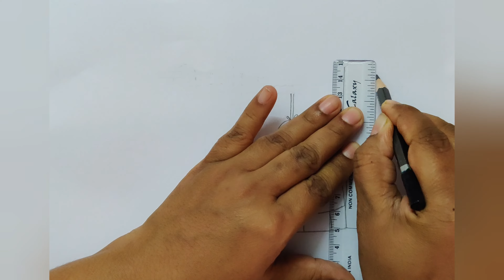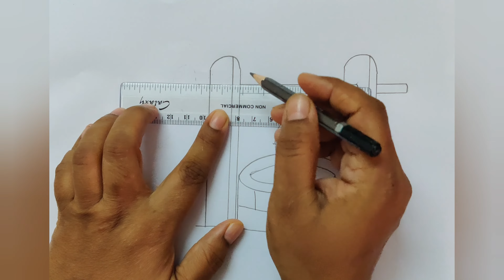How to draw example of Wheel and Axle for EVS science,Use of Wheel and Axle in a well for EVSscience